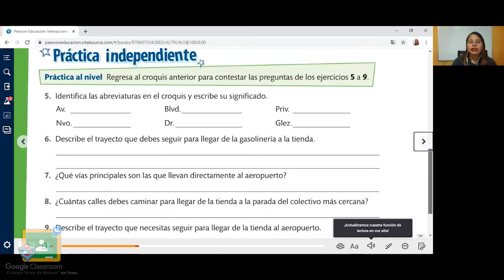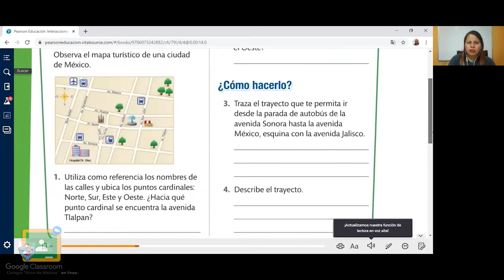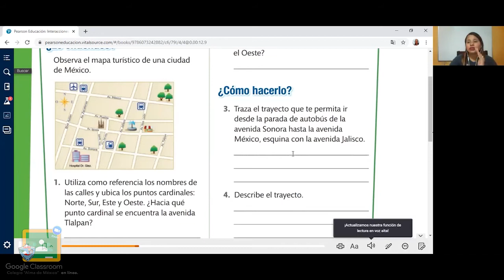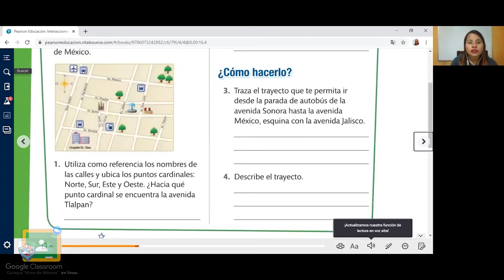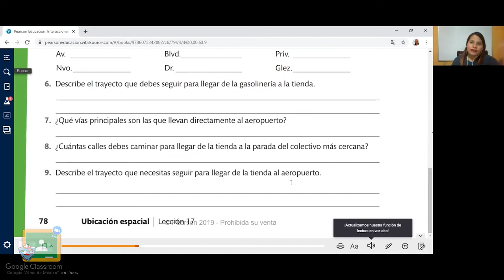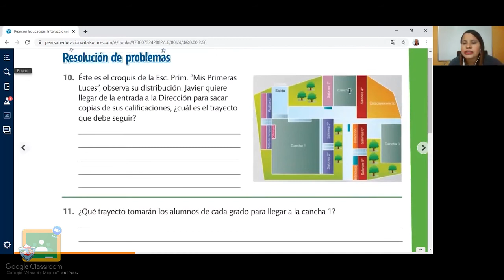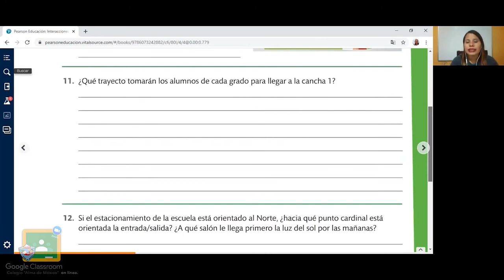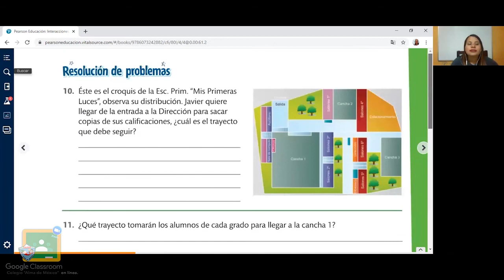4to Primaria - Matemáticas: Describir trayectos